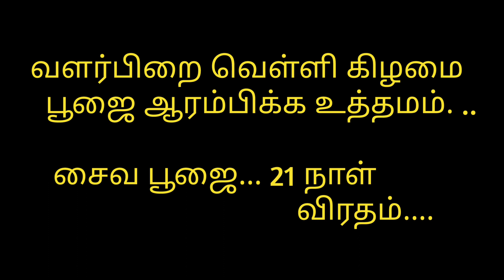பிரம்ம ஞானம் சித்தி நிலை அருளும் மஹா மந்திரம்..watsup. 7448664670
veerama kali guru peedam
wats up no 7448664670